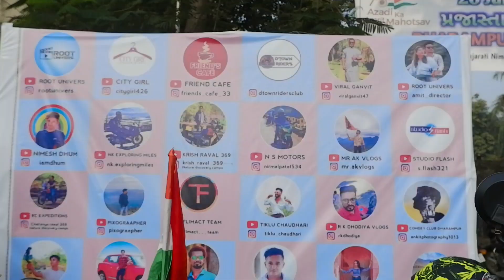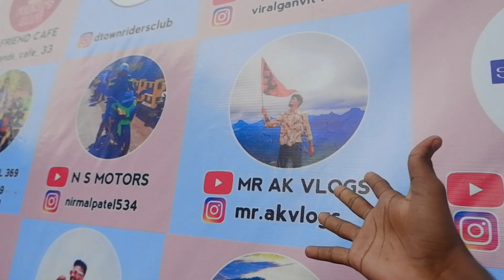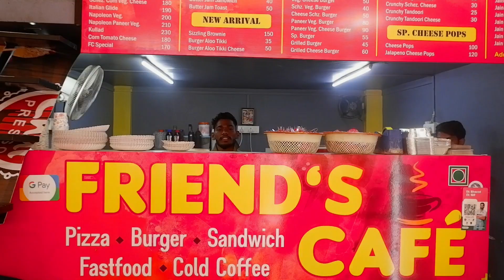KAAM 25 Hai .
26 January Meet-up Youtubers 🤙
.vlog 1
•📍Friends Cafe  :-